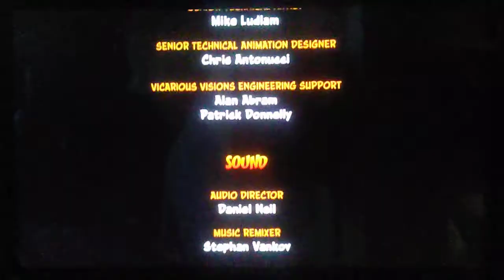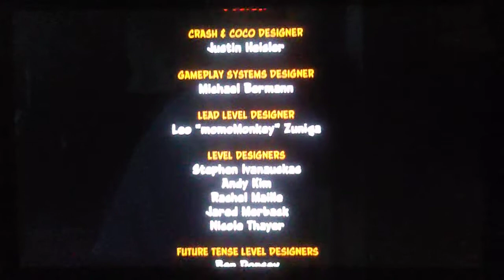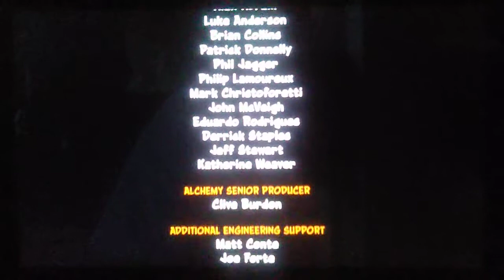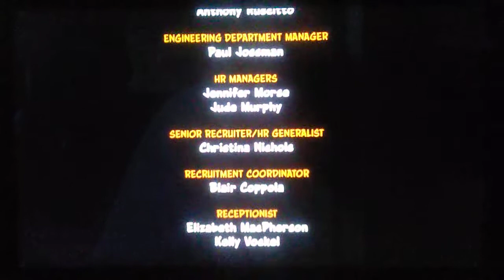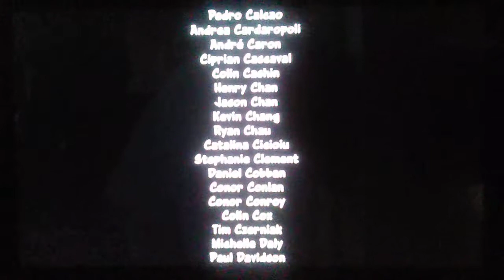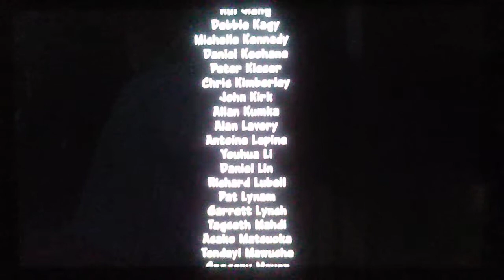WE FINISHED WHAT WAS LAST OF THE GAME CRASH BANDICOOT N. SANE TRILOGY FINAL PART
CBN.ST